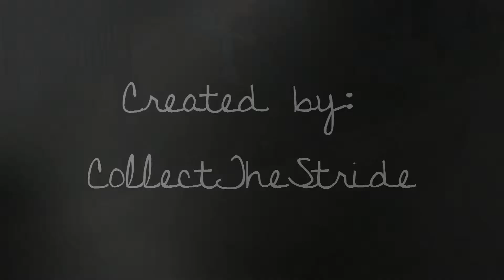i'll carry Y O U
HD please!!

Well, what to say, i have sat on Oscar for the first time, well actually like the 3rd time, but 1st time alone! EEEPP!
Yes i know, no hat, saddle, bridle, alone, ect. But i was bored and i trust him. Nothing fazes him! He was such a good boy. I'm very proud of him ^.^

Dunno about the colouring though :/ opinions??

This beautiful audio belongs to the amazing Phienominom... go sub!